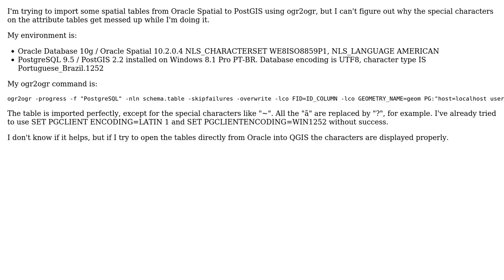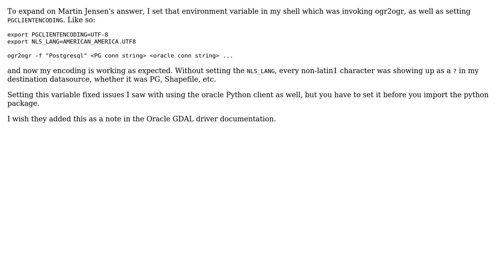GIS: ogr2ogr: encoding issues when importing from Oracle Spatial to PostGIS (2 Solutions!!)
GIS: ogr2ogr: encoding issues when importing from Oracle Spatial to PostGIS

With thanks & praise to God, and with thanks to the many people who have made this project possible! | Content (except music & images) licensed under CC BY-SA | Music | Images & others | With thanks to user Rafael user Martin Jensen user dbaston user carusot42 and the Stack Exchange Network Trademarks are property of their respective owners. You are responsible for your own actions.